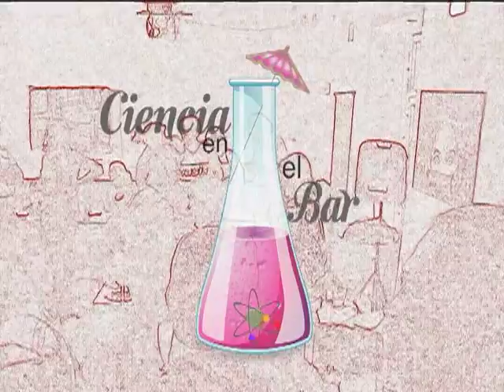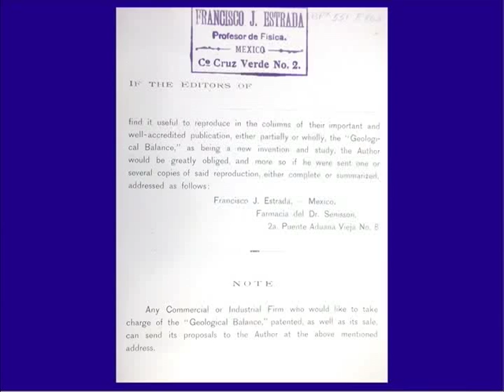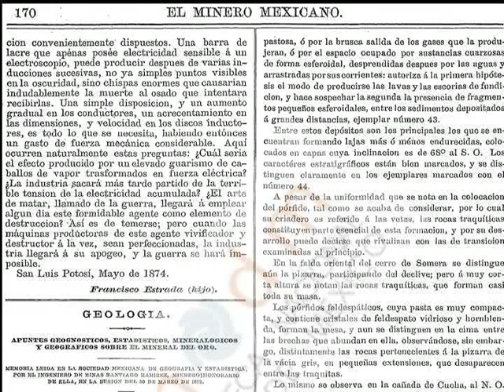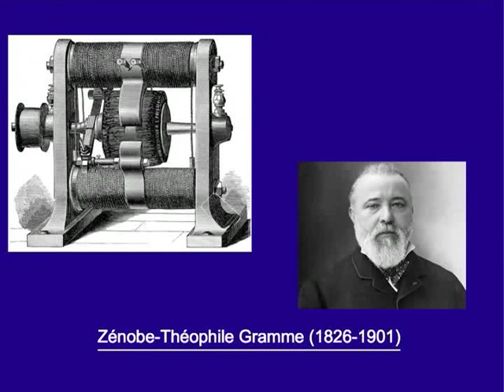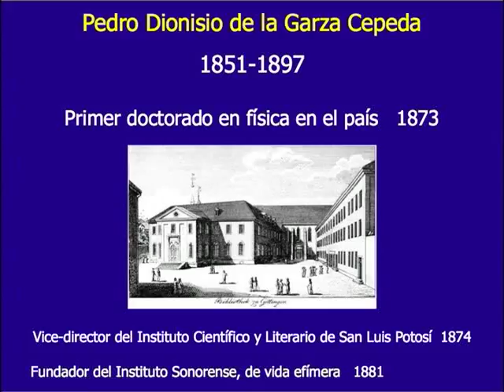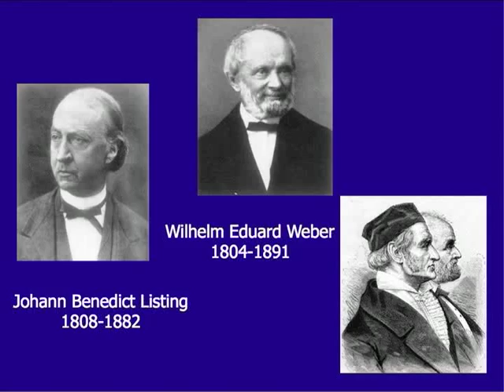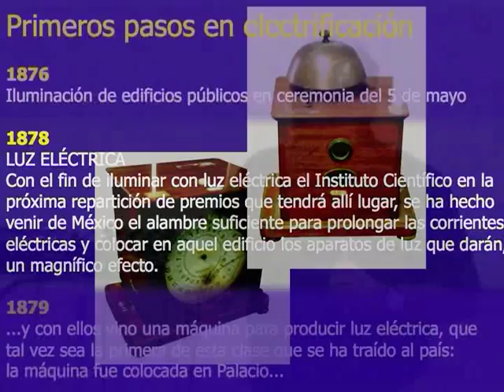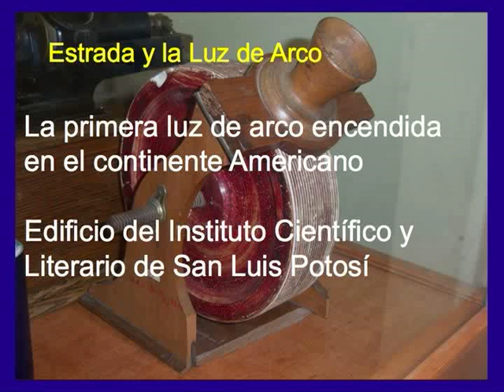San Luis Potosí, Cuna de la Electricidad en México (Ciencia en el bar).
Entidad Productora: Universidad Autónoma de San Luis Potosí.
Créditos:
Arq. Manuel F. Villar Rubio.
Rector
Lic. David Vega Niño
Secretario General
L.C.C. Cynthia Valle Meade
Jefa de la Div. de Difusión Cultural
Mtro. Juan Manuel Delgado Carmona
Coordinador de TVUASLP
Producción: Refugio Martínez Mendoza.
Edición: Ma. Luisa Buendía Zubiaga.
Jefe Técnico: Fernando Rivera Ruiz.
Cámara: Agustín Gómez.
Diseño de Imagen: Ma. Cristina García.
Videoteca y Enlace: Coral Gpe. Villela Mtz., Ubaldo Candia Reyna.